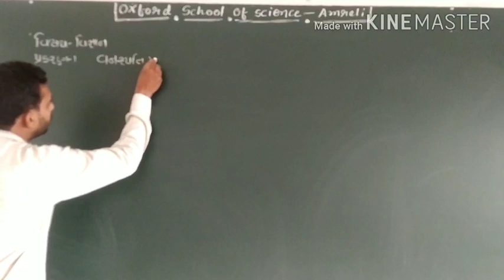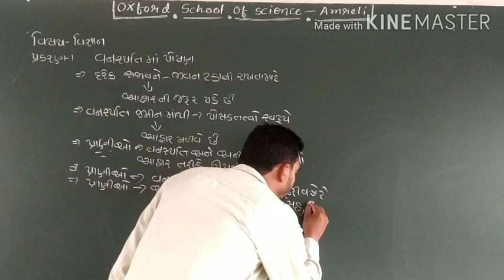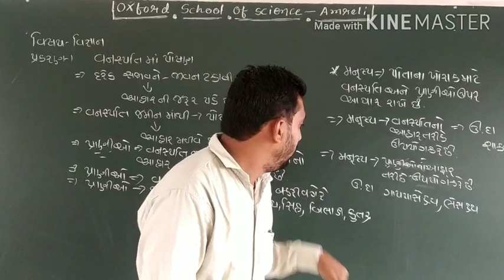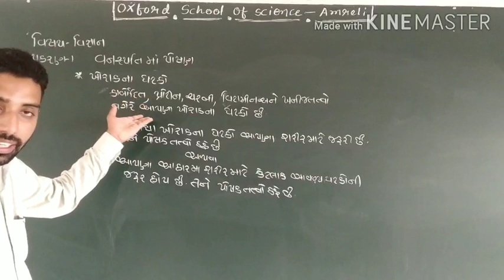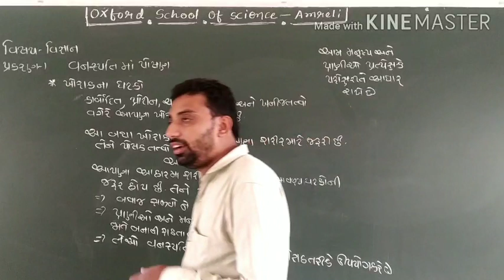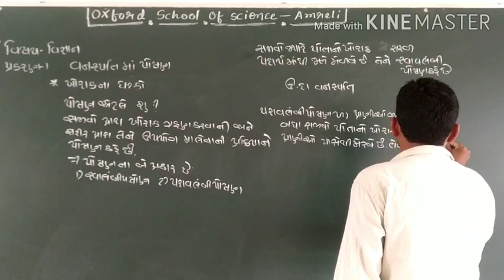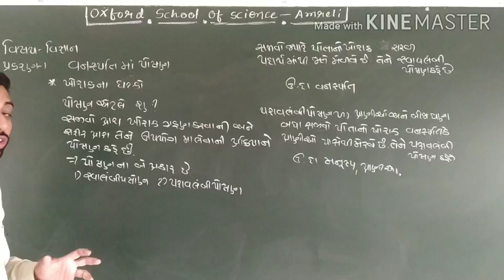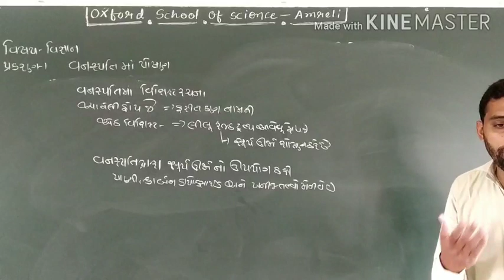STD 7 Science Ch 1 part 1 by Viral sir